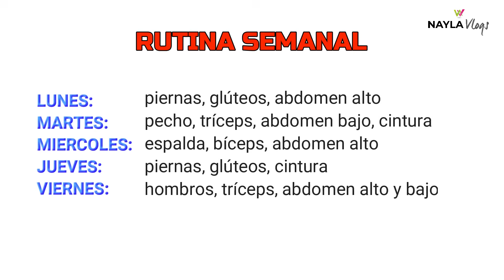AUMENTA MASA MUSCULAR EN 7 DIAS | RUTINA PARA TODA LA SEMANA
0:00 Introducción
1:07 SENTADILLA -4 SERIES -15 REPETICIONES
1:23 SENTADILLA SUMO -4SERIES -15 REPETICIONES
1:50 EJERCICIOS PESO MUERTO -4SERIES - 15 REPETICIONES
2:26 ZANCADA ESTATICA -SERIES =-5REPETICIONES CON CADA PIERNA
2:40 EJERCICIOS EMPUJE DE CADERA -4SERIES - 15 REPETICIONES
3:35 EJERCICIO FLEXIONES DE PECHO -SERIES 12 REPETICIONES
3:53 APERTURAS 4 SERIES - 12 REPETICIONES
4:51 EXTENSIONES DE TRICEPS -4 SERIES - 12 REPETICIONES
5:14 EJERCICIO ABDOMEN BAJO -4 SERIES - 10 REPETICIONES
5:44 NADO BOCA ABAJO -4 SERIES -15 REPETICIONES
5:59 BALANCEO -4 SERIES -12REPETICIONES
6:10 REMO -4SERIES -12 REPETICIONES
6:44 CURI DE BICEPS MARTILLO -4SERIES -12REPETICIONES
7:04 EJERCICIOG ABDOMINALES CORTOS
7:18 SENTADILLA -SERIES -15 REPETICIONES
7:27 SENTADILLA SUMO -4 SERIES -15 REPETICIONES
7:55 ZANCADA ESTATICA -SERIES -15 REPETICIONES CON CADA PIERNA
8:45 EJERCICIO 2 ELEVACIONES FRONTALES -4SERIES -12REPETICIONES ACADALADO
8:57 ELEVACIONES LATERALES -4 SERIES - 12 REPETICIONES
9:39 EXTENSIONES DE TRICEPS -4SERIES - 12 REPETICIONES